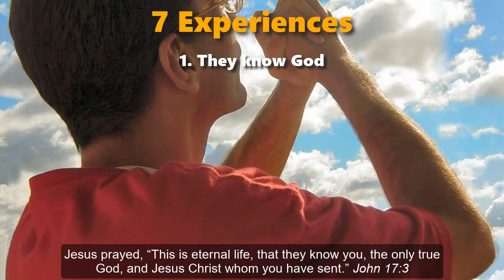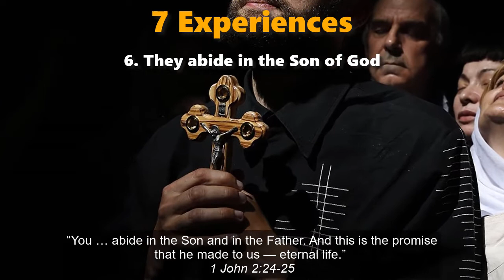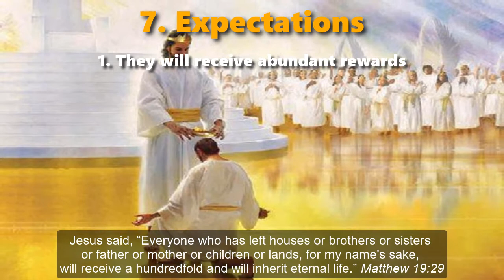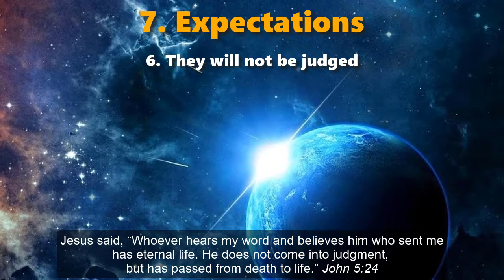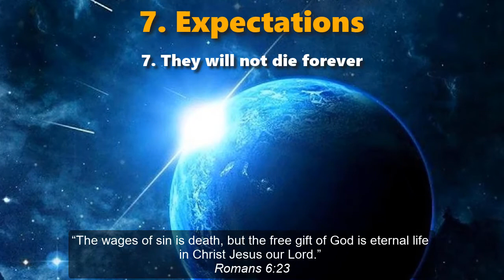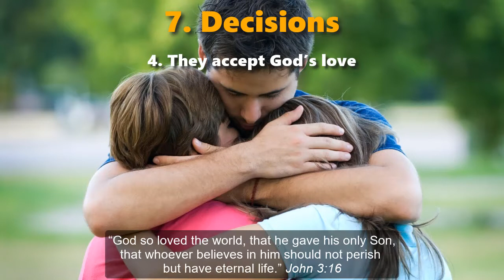Just What Is Eternal Life?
Jesus and his apostles taught that his followers would receive eternal life. This life consists in seven experiences, seven expectations and seven decisions.

7 Experiences

Those who possess eternal life enjoy seven kinds of experience.

1. They know God. John 17:3
2. They rejoice. Acts 13:48
3. They lead a fruitful life.  Romans 6:22
4. They keep faith. 1 Timothy 6:12
5. They have godly knowledge. Titus 1:1-2
6. They abide in the Son of God. 1 John 2:24-25
7. They pray in the Holy Spirit. Jude 1:20-21

7 Expectations

Those who possess eternal life await seven blessings.

1. They will receive abundant rewards. Matthew 19:29
2. They will rise back to life. John 6:40
3. They will live forever. Romans 2:6-7
4. They will be heirs. Titus 3:7
5. They will not to perish. John 3:16
6. They will not to be judged. John 5:24
7. They will not to die forever. Romans 6:23

7 Decisions

Those who possess eternal received it by faith.

1. They believe in the Son. John 3:36
2. They heed Jesus’ words. John 5:24
3. They hear God’s testimony. 1 John 5:11-12
4. They accept God’s love. John 3:16
5. They respond to God’s grace. Romans 5:21
6. They receive God’s gift. Romans 6:23
7. They believe Jesus is God. 1 John 5:20

FIVE PHASES OF ETERNAL LIFE
Conception
1. Prenatal life
First birth
2. Mortal life
Second birth
3. New life
Death
4. Heavenly life
Resurrection
5. Everlasting life